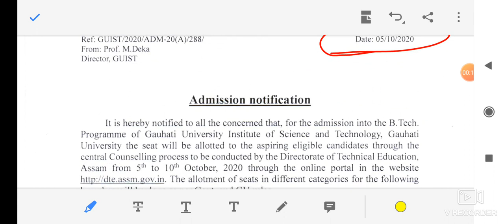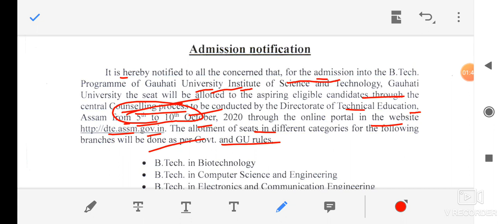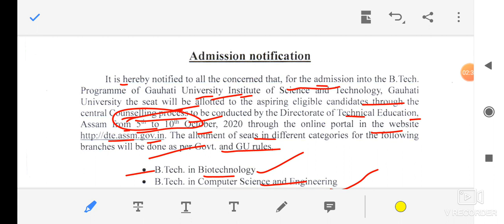Gauhati University BTech Admission 2020|| Admission Notice, Selection Procedure